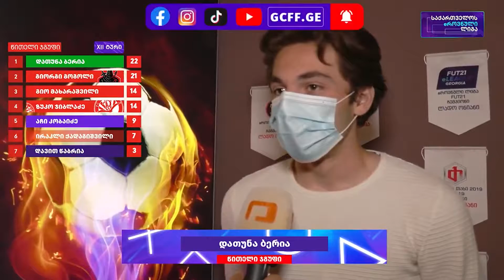🟪 საქართველოს eროვნული ლიგა 💻 მიმოხილვა 🔴 წითელი ჯგუფი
🟪 საქართველოს eროვნული ლიგა
💻 მიმოხილვა
⚽️ (გოლები)
🔴 წითელი ჯგუფი
✅ XII ტურის შედეგი
🎮 ზუკო ჯიბლაძე FC Dinamo Batumi 0:1 დათუნა ბერია
🎮 გიორგი გოგოლი MonaspA 2:0 გიო მახარაშვილი